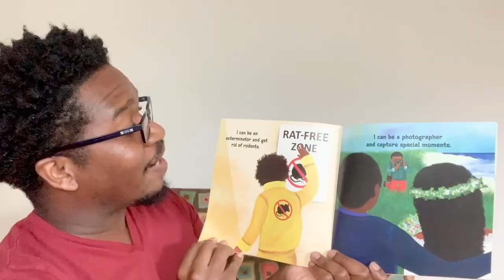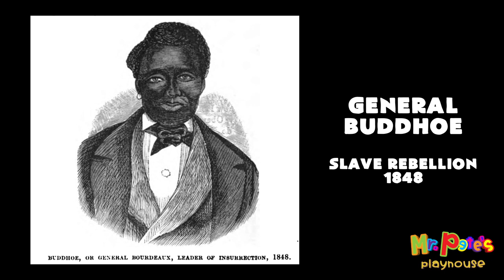Virgin Islands History Month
Mr. Pete teaches about V.I. History, visits the islands of the U.S. Virgin Islands, dances to Quelbe music and listens to a local storyteller!